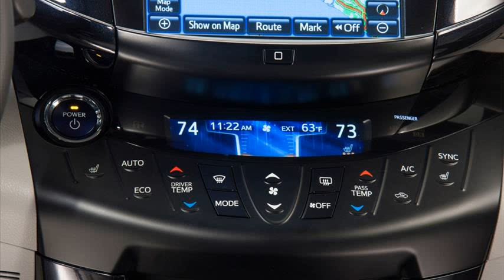toyota rav4 2012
toyota rav4 2012 hybrid
toyota rav4 2012 manual
toyota rav4 2012 used
toyota rav4 2012 colors
toyota rav4 2012 reviews